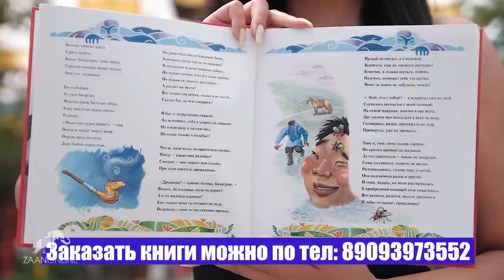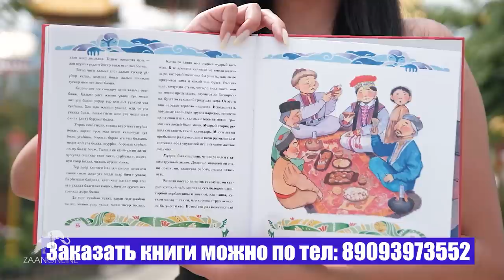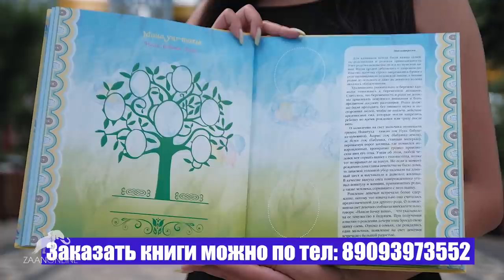17 сессия Народного Хурала (Парламента) Республики Калмыкии (запись)